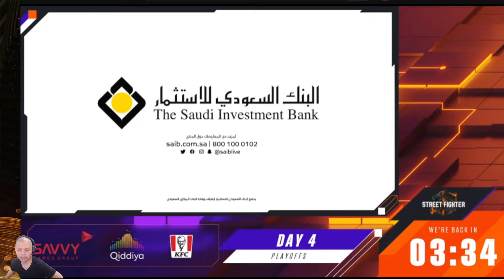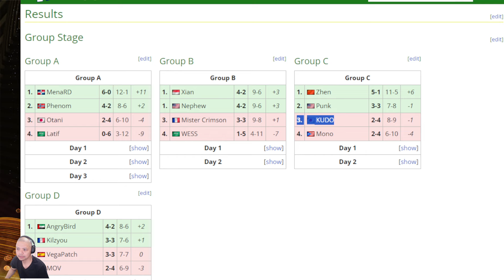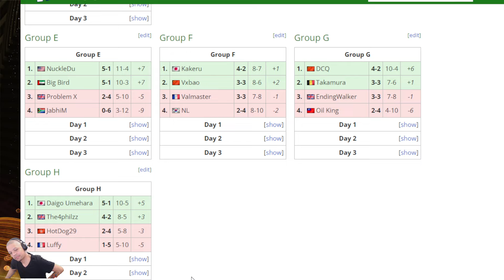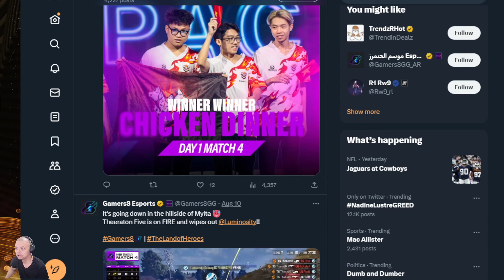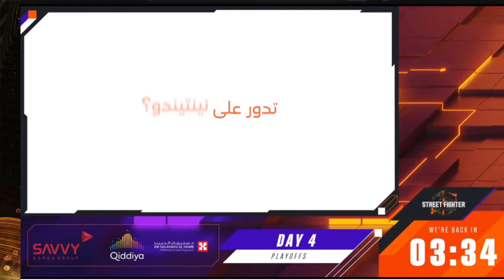GAMERS8 TOP 3 - SF6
Lets watch the top 3 of the Gamers8 tournament held in Saudi Arabia with a $1,000,000 prize pot.